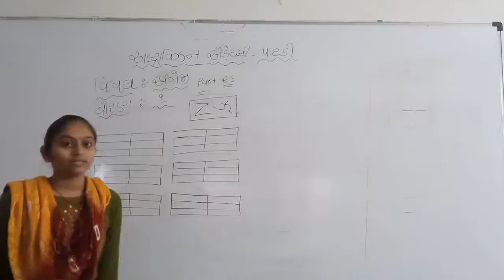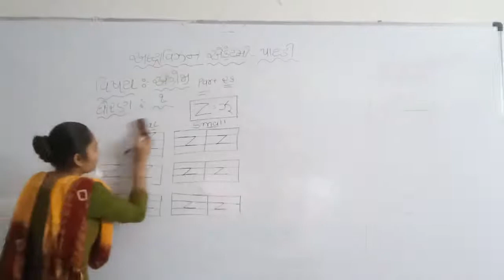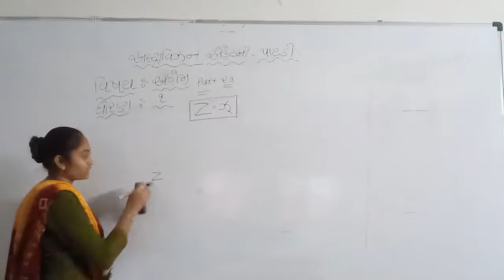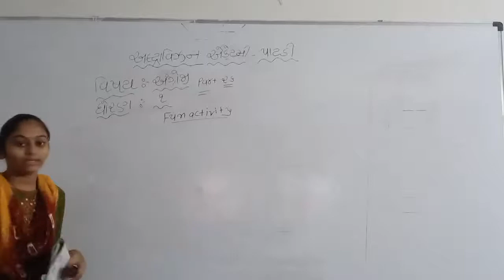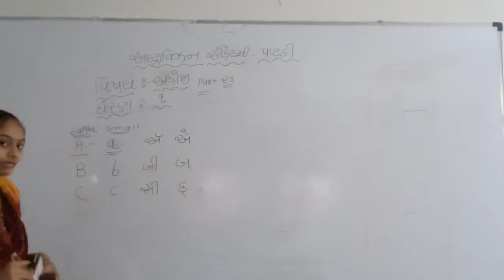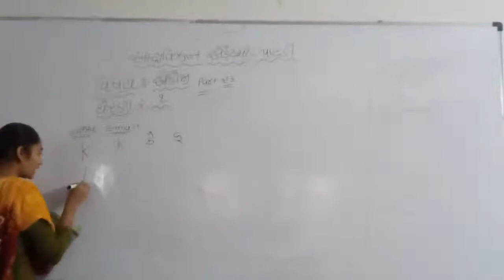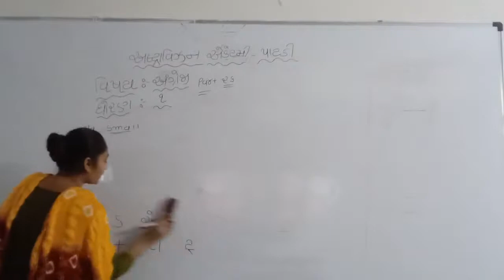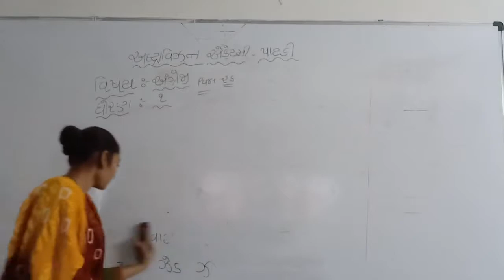ધોરણ - 1 // વિષય - અંગ્રેજી // આલ્ફાબેટ (Z) // ભાગ - 26 //